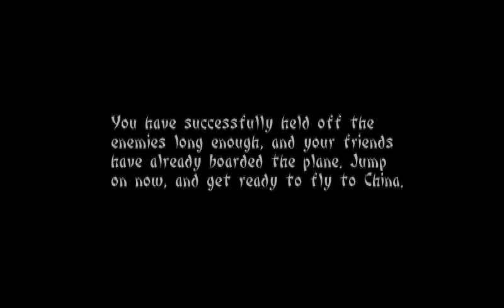[TAS] - (RZA) Wu Tang Shaolin Style